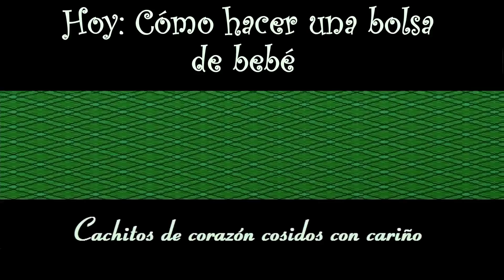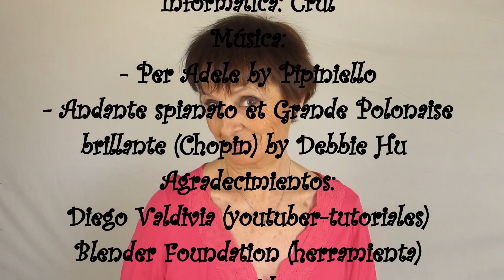Cómo hacer una Bolsa de Bebé [Tutorial]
Hoy os traigo otro proyecto infantil: una bolsa para bebé.